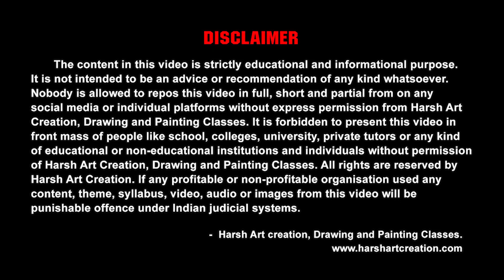24 Landscape 05 ll Oil Pastel Scenery for beginners - step by step.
Welcome to Harish Dahihande Art! Discover the joy of creating easy landscapes with our oil pastel drawing tutorial, tailored for art teachers. This step-by-step lesson explores simple yet captivating landscape compositions, guiding students through oil pastel shading techniques to bring their scenery to life. Join us for free, Hindi tutorials designed to empower art educators in teaching essential techniques to their students.

Instagram and all social media name - harshartcreation

scenery drawing for beginners with Oil Pastels - step by step